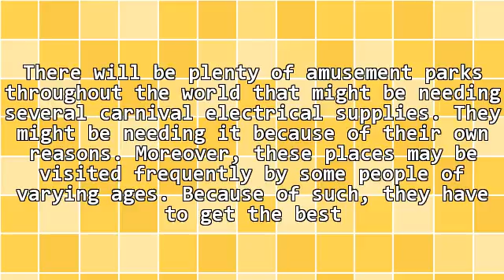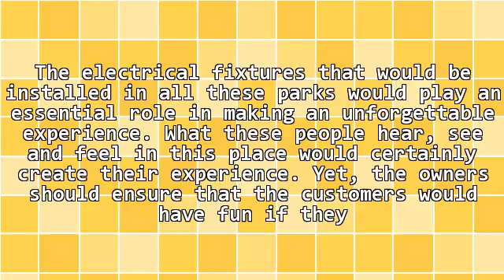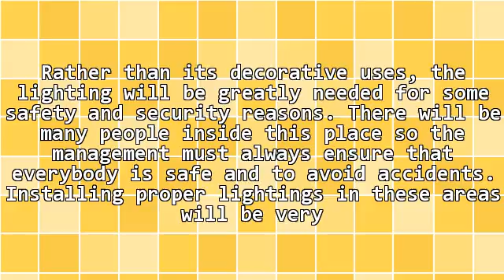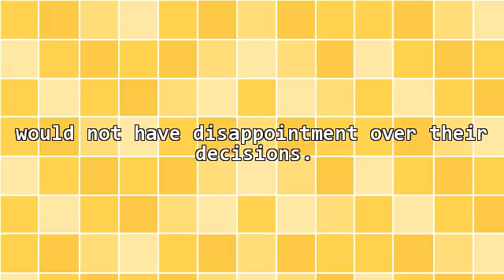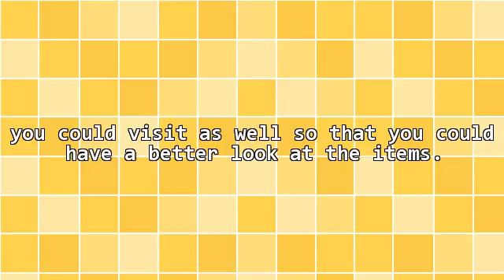How To Find Quality Carnival Electrical Supplies